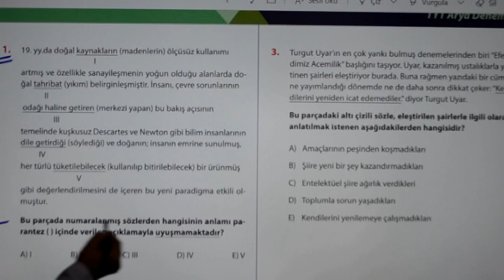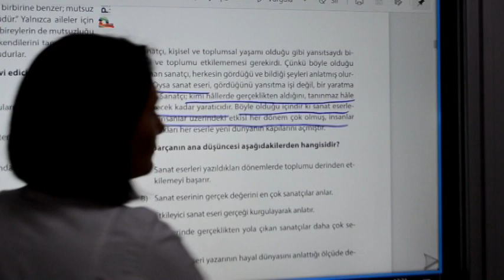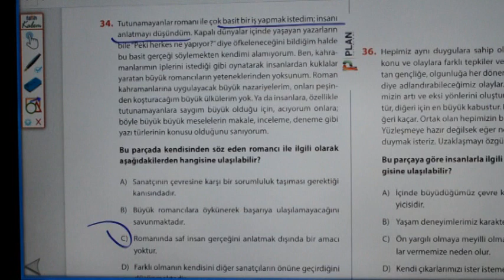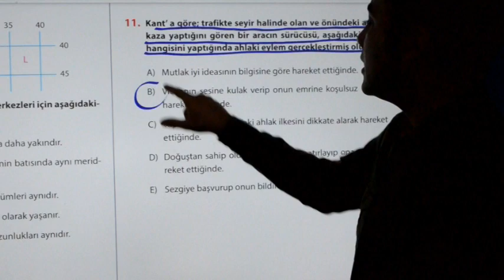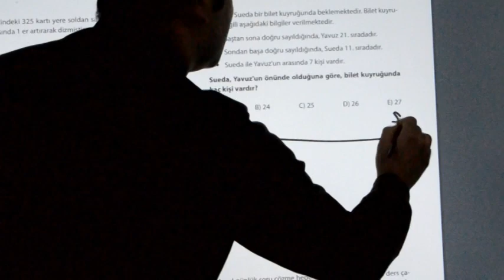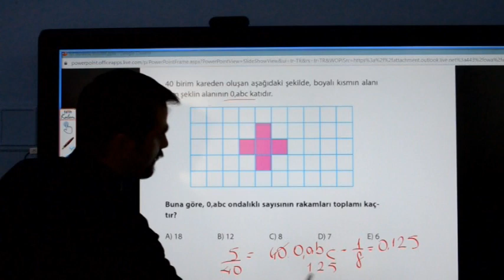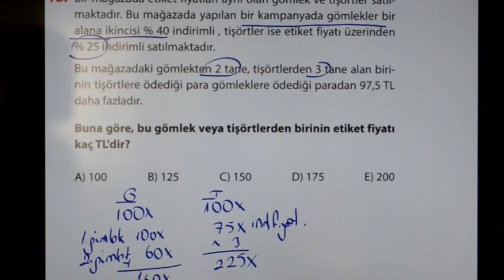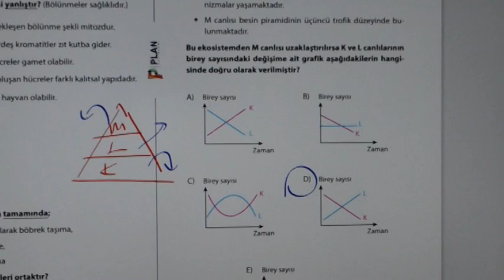TYT ONLİNE DENEME SINAVI SORU ÇÖZÜMÜ (TÜM DERSLER)